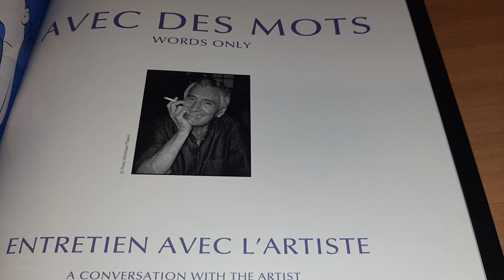Alex Varenne: Peintures / Paintings - 2000 / 2004